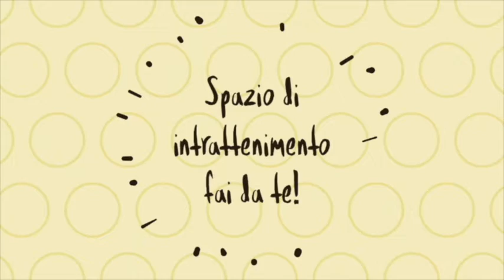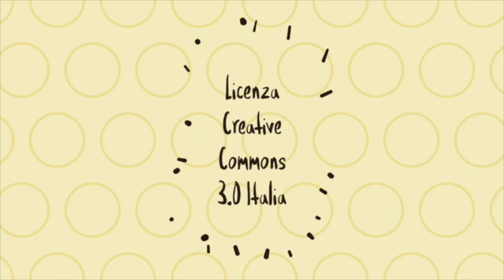Covid19 - Liberi...a casa! 20 marzo 2020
Liberi...a casa! Puntata 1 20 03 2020
Con Gianni Colacione e Riccardo Cristiano